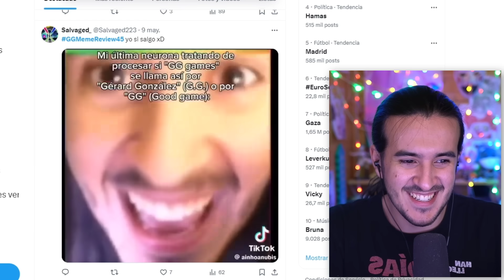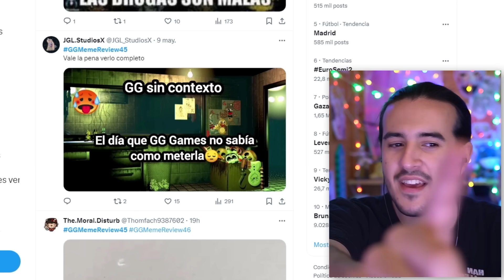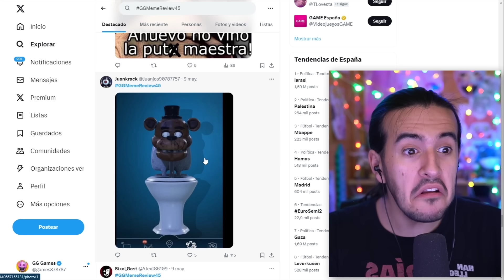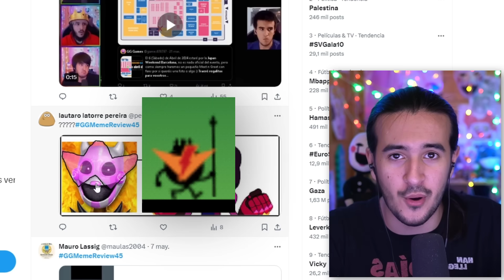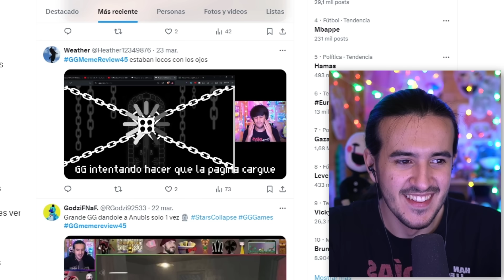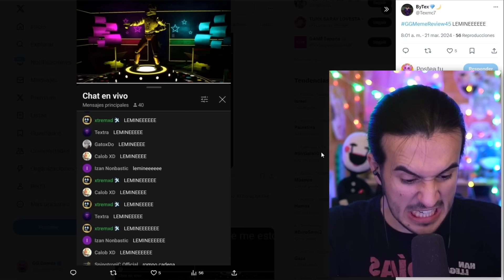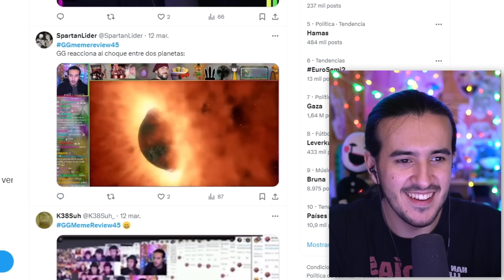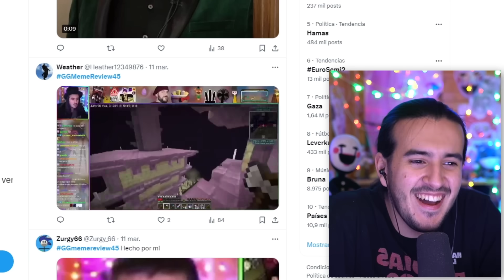REACCIONO A MEMES DE FNAF Y MÍOS | GG Meme Review #45 - GG Games